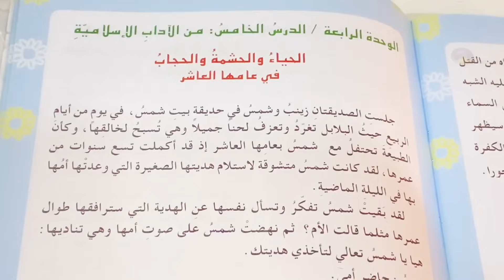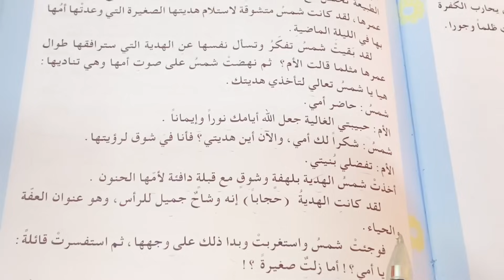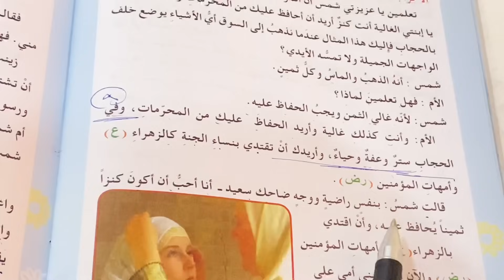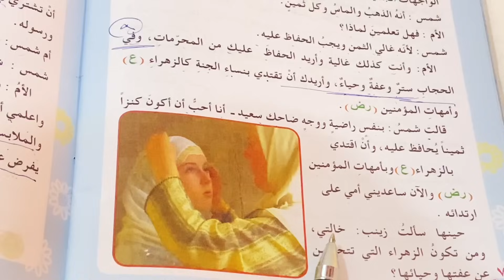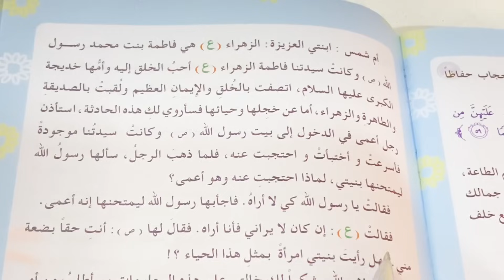الحياء والحشمة والحجاب في عامها العاشر أسلاميه الصف السادس الابتدائي ص ٧٤ مع حل المناقشة.ست مريم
الحياء والحشمة والحجاب التربية الاسلامية للصف السادس ابتدائي
شرح موضوع الحشمة والحجاب اسلاميه صف سادس ابتدائي صفحة 74
حل مناقشة الحياء والحشمة والحجاب
ست مريم